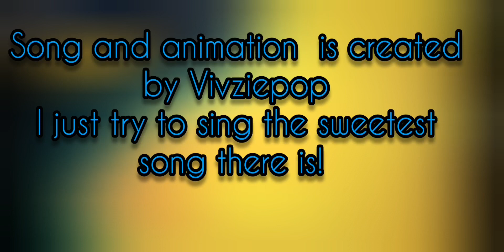Song and animation is created by Vivziepop, I just try to sing the sweetest song there is!💖🍭🧁